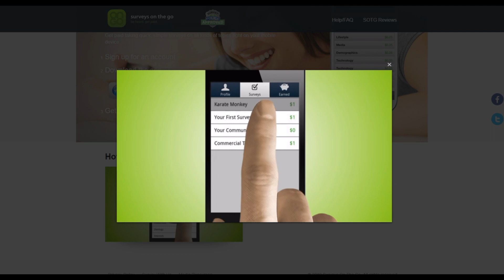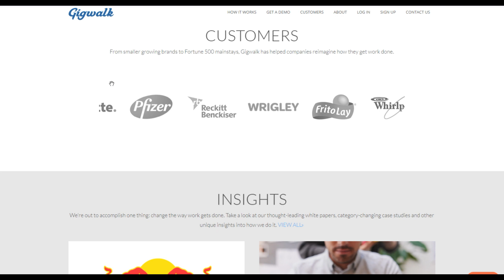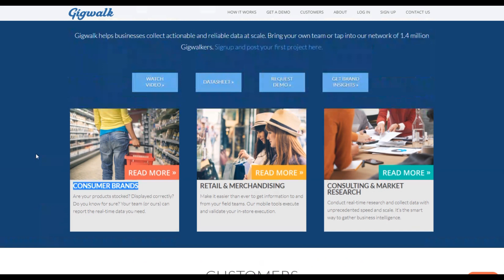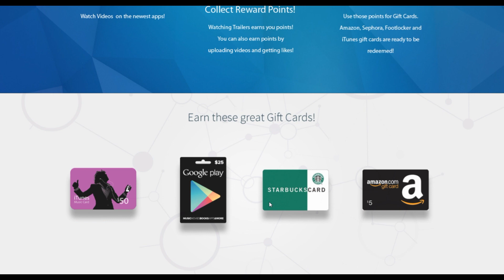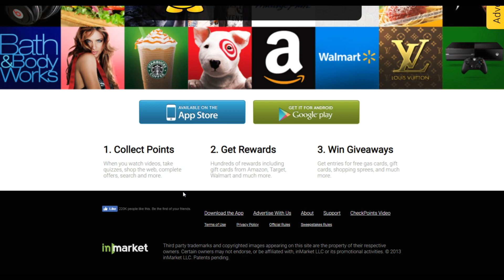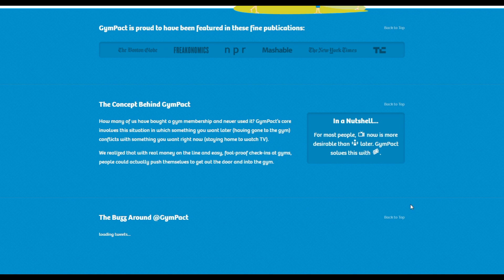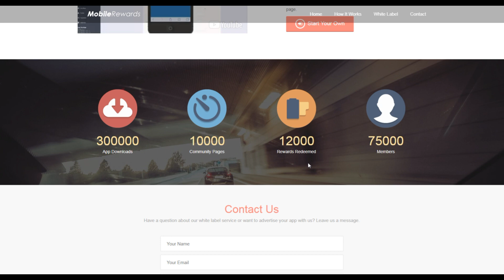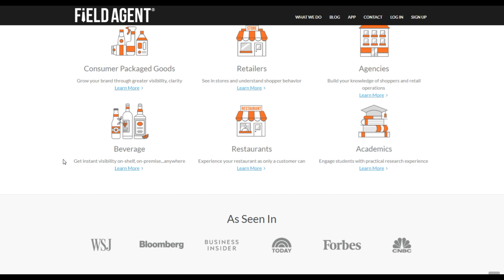8 Money Making Apps That Actually Work (Updated)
8 Money Making Apps That Actually Work 2019

👉 VIDEO LINKS!